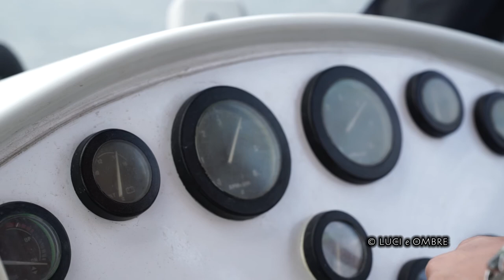I 18 ANNI DI ELISA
Pre 18° Compleanno.